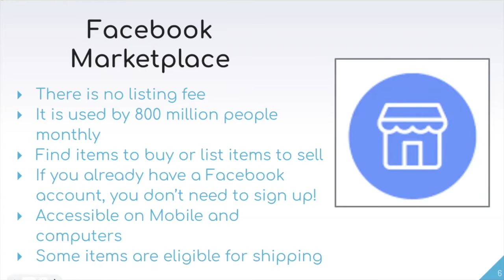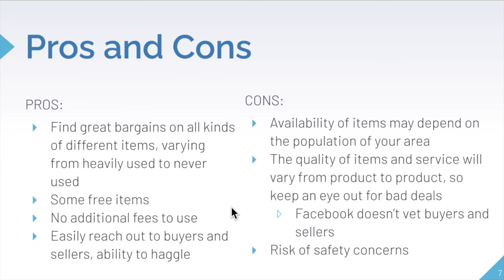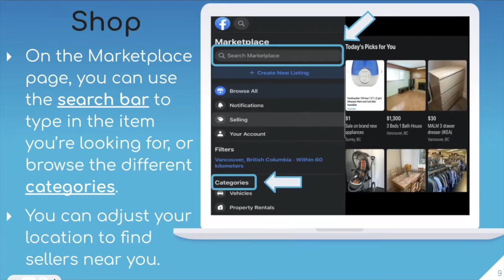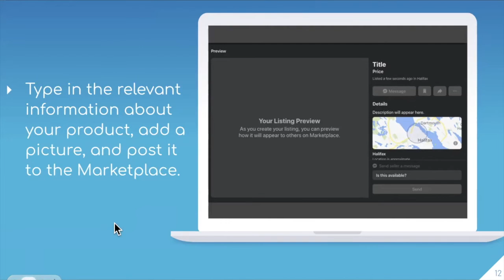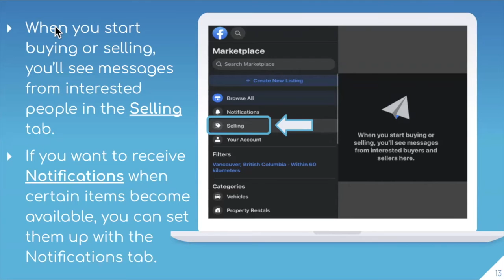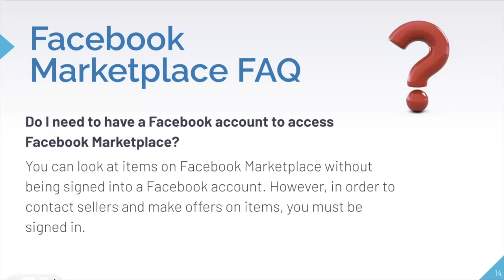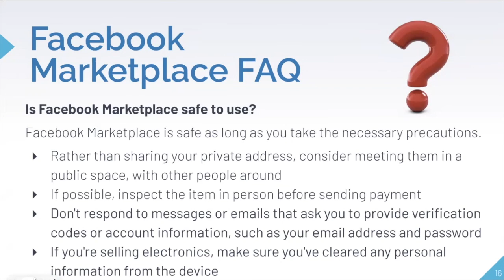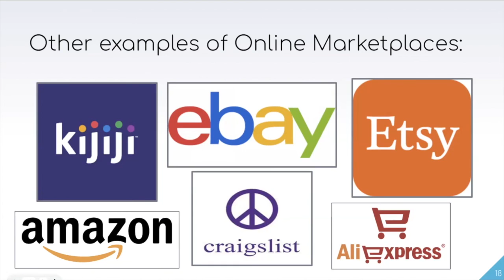Facebook Marketplace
During this Cyber-Seniors webinar, our teen tech mentors will explain the features of buying and selling goods and services on the online marketplace. This serves as a fantastic way to find or sell products within your local community or within any location in the world.

Recorded on Tuesday, Oct 4, 4pm ET